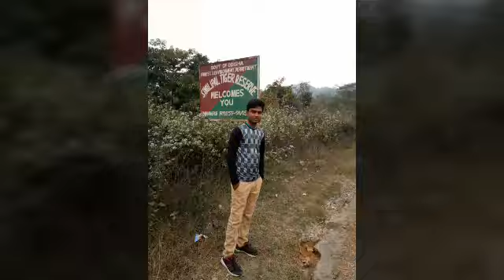Bangriposi Orissa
Time of visit December 2018